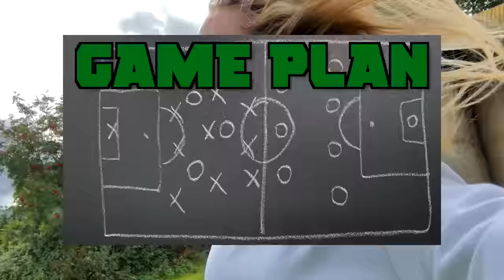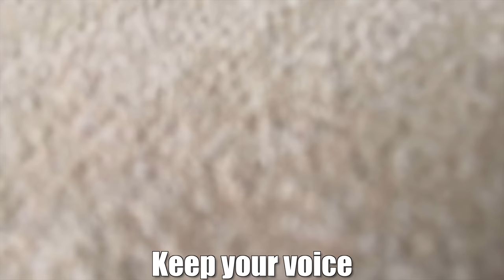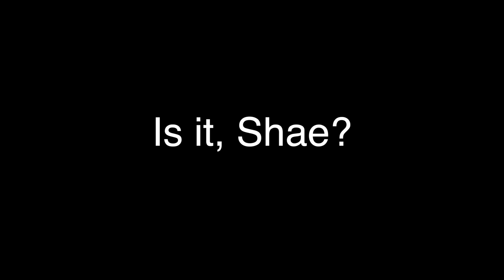Together Again! Surprising My Best Friend In Scotland!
Together Again! Surprising My Best Friend In Scotland! I flew to Scotland to surprise my best friend Shae from the @TheOhanaAdventure! But his mom challenged me to sneak around in order to win a TRIP with Shae!! Do I succeed and get to go on a trip with Shae?!

Thanks to Shae Bennett from @TheOhanaAdventure  for being in our video! GO check out their video here: